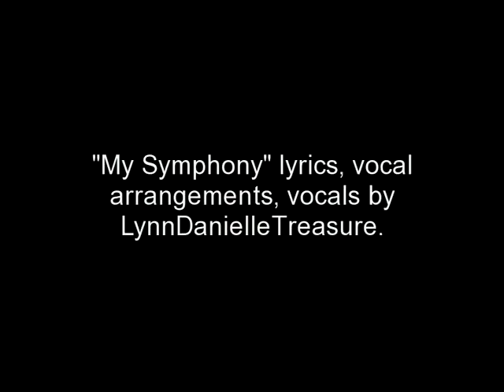My Symphony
An original song ~ lyrics, vocals, vocal arrangements by LynnDanielleTreasure. Music production by Eric Williams aka FrostFuzz.

How to Have a Life On the Baby Steps!"